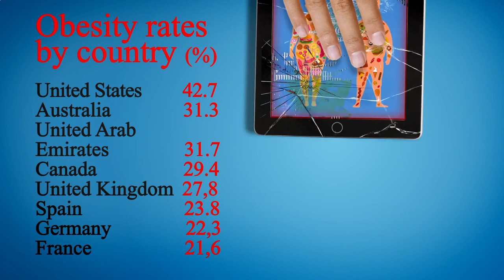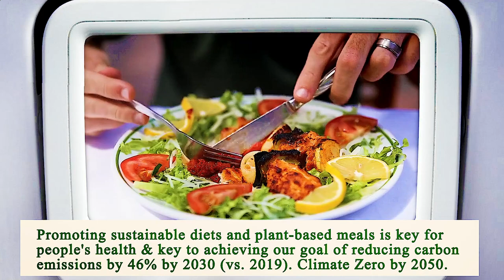Nearest Restaurant to Me Houston 77013 TX, Harris County, Texas, United States